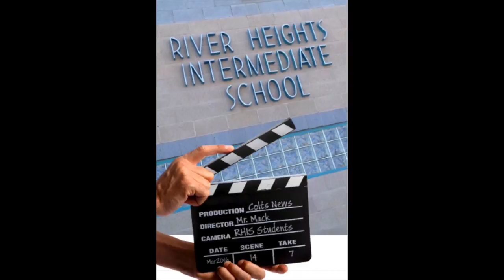Wed 19 Oct 2016 Colts News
Red Ribbon Week info, What If Week continues, Anti-Bullying, Birthday Shoutouts, Colts Sports, airing on M,W,F.